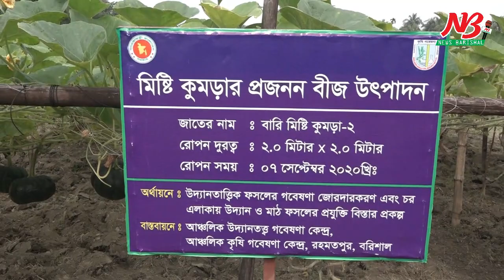নতুন জাতের বারি মিস্টি কুমড়া ২ চাষে হবে বাম্পার ফলন Sweet pumpkin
লবন সহিষ্ণু বারোমাসী জাতের মিস্টি কুমড়ার বাম্পার ফলন নতুন জাতের বারি মিস্টি কুমড়া-২ বিঘা প্রতি ফলন ১৫ থেকে ১৬ টন। রোপনের পর তেমন পরিচর্যার প্রয়োজন নেই। ৩ মাসেই ফলন তুলতে পারে কৃষক। এর পুস্টিগুনও অনেক। তাই বারি মিস্টি কুমড়া-২ চাষে আগ্রহ বাড়ছে কৃষকের। তুলনামূলক বেশী ফলনের নতুন জাতের এই কুমড়া চাষ সর্বত্র ছড়িয়ে দেয়ার নানা উদ্যোগ নিয়েছে আঞ্চলিক কৃষি সম্প্রসারন অধিদপ্তর।

বাংলাদেশ কৃষি গবেষনা ইনস্টিটিউট উদ্ভাবিত উচ্চ ফলনশীল বারি-২ জাতের মিস্টি কুমড়া ২০০৫ সালে অবমুক্ত করা হয়। এবার বরিশাল আঞ্চলিক কৃষি গবেষনা ইনস্টিটিউট মাঠে বারি-২ জাতের মিস্টি কুমড়া চাষ করা হয় কৃষকদের মাঝে বিজ বিতরনের জন্য।

বারি-২ জাতের মিস্টি কুমড়া রোপনের জন্য দেড় হাত গভীর গর্ত করে ১০ কেজি গোবর, ৫০ গ্রাম এমপি এবং ৬০ গ্রাম টিএসপি সার দিয়ে একটি বেড তৈরী করতে হয়। ওই বেডে ১৫ থেকে ১৬ দিন বয়সের বারি-২ জাতের মিস্টি কুমড়া রোপন করা হয়। বিশেষ ফাঁদ দিয়ে নিধন করা হয় পোকা-মাকড়। আগাছা পরিস্কার করে নিয়মিত পরিচর্যা করলে চারা রোপনের ৫ মাসের ব্যবধানে ফুল এবং ফল ধরে। ফল ধরার ১৫ থেকে ২০ দিনের মধ্যে পরিনত হয় মিস্টি কুমড়া। এরপরও মিস্টি কুমড়া খাওয়ার উপযোগী হয়।